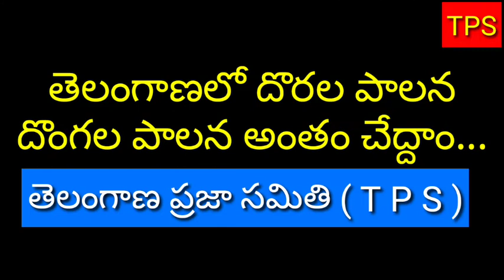తెలంగాణలో బంగారు ముక్కలు !!